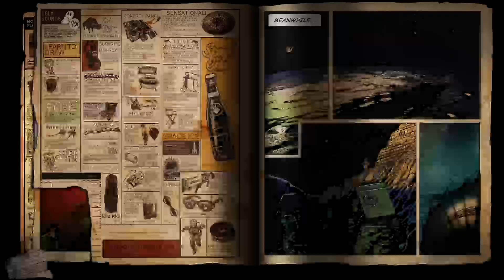Zombies and Chill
Watch as we shoot a hoard of zombies and tell funny stories at the same time.
Make sure to catch my next stream: Twitch.tv/lurkingangelo